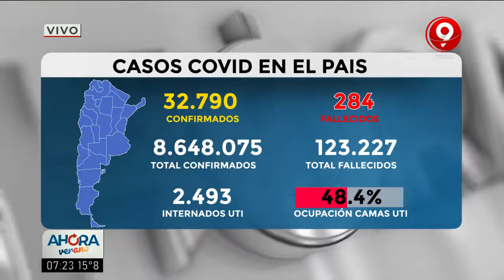Instalaron las primeras bicicletas públicas en Paraná